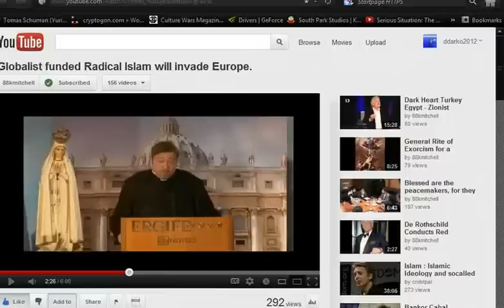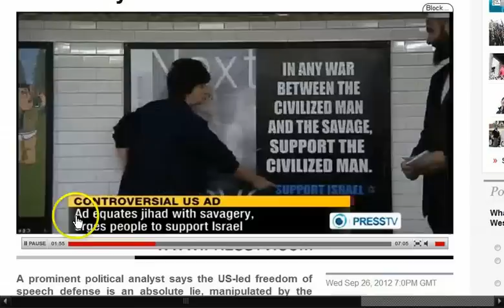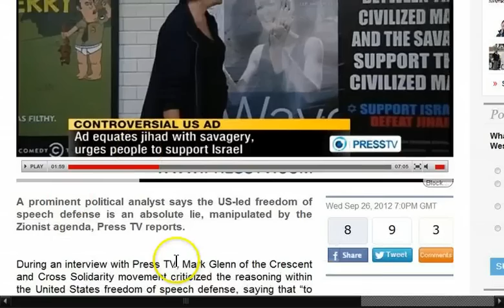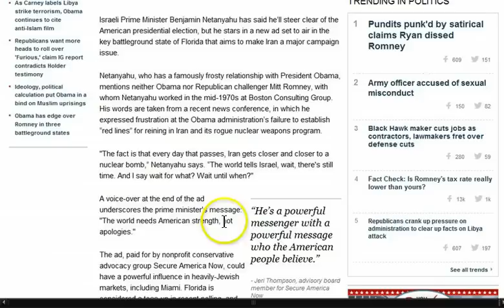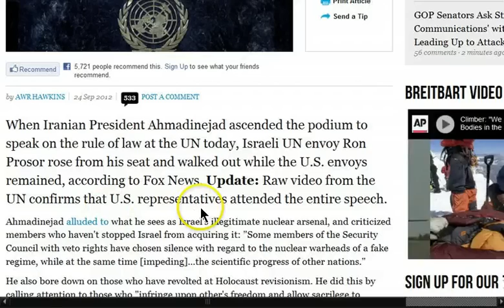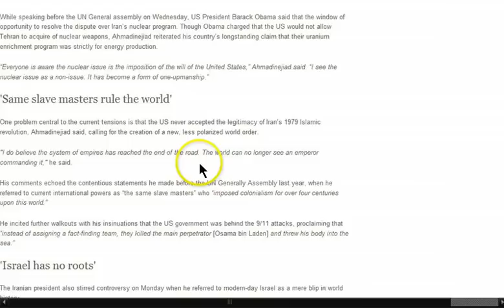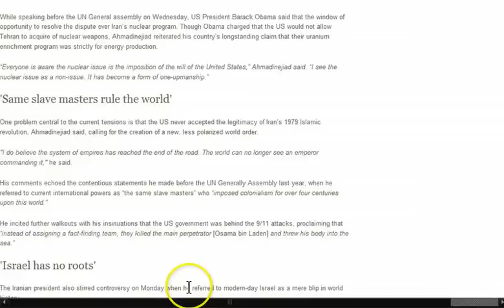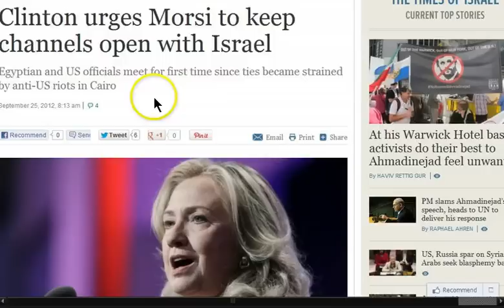GGN: Globalist Backed Jihad Invades Europe, Isreali Anti-Muslim Ad Blasted, Ahmadinejad Pushes NWO?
HEADLINES WITH LINKS:

Globalist funded Radical Islam will invade Europe.

US freedom of speech absolute lie, Zionist tool: Analyst

Controversial 'Defeat Jihad' ad could be headed to Chicago

Journalist arrested for defacing anti-Muslim ad in NYC subway

Ahmadinejad Defends Holocaust Denial at UN; Israel Walks Out, U.S. Sticks Around to Listen

Clinton reassures Egypt's Morsi over U.S. aid